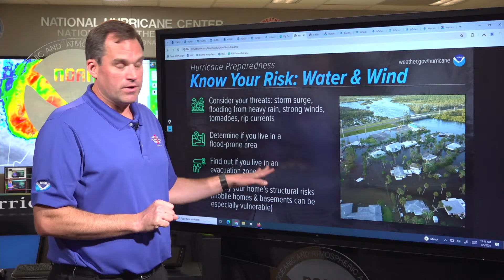Morning Update on Hurricane Beryl from NHC in Miami, FL (July 5, 2024)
National Hurricane Center Director Dr. Michael Brennan provides the latest updates on Hurricane Beryl. As the hurricane season continues, the time to prepare is now! The Atlantic hurricane season runs until November 30.

X - @ NWSNHC

Miami, FL